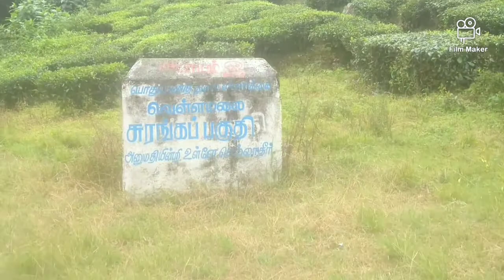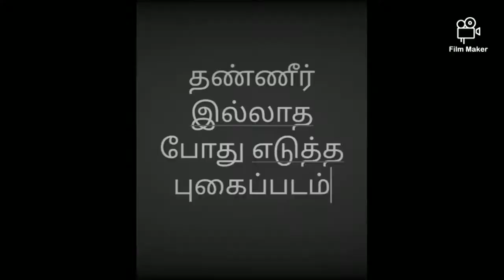Don't miss this place in valparai / Tunnel view point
Valparai "The 7th Heaven"